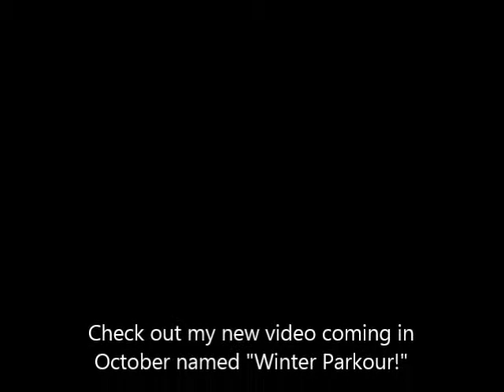parkour run 3